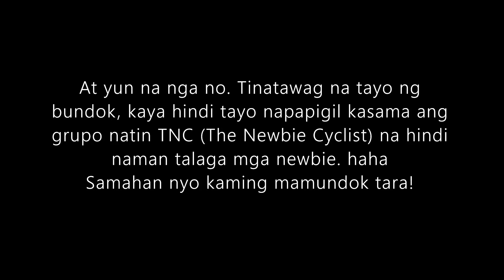EP 28 Part 1 - Recommended sa ganda ng View, Bike Trail at Trek! Mt. Susong Dalaga Floridablanca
First Part ng adventure natin sa Mt. Susong dalaga sa may florida blanca. easily recommended ko to sa lahat ng mahilig mamundok. meron din syang bike trail sa paanan so pwede padin dahil ang inyong mga MTB. For sure ma eenjoy nyo ang maganda view ng lugar. Dabest!
A little back story of AVNWC (Ang Vlogger na walang Channel)
It all started one morning when I decided to take a bike ride, truth is I'm not sure then where i was going I ended up in PSAU overlooking Mt. Arayat in Pampanga. I thought then because of the beautiful scenery why not take a video to share to my friends. While recording I pretended to be Vlogger posted the video on Facebook. Friends loved it. The rest is history!